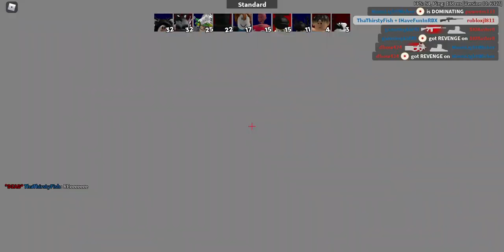PLAYING ARSENAL WITH FRIENDS :)